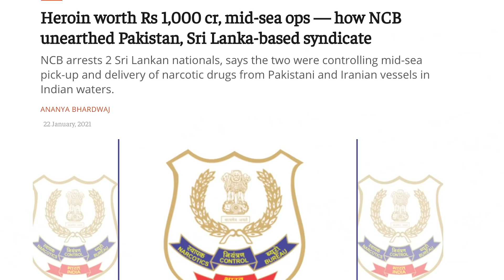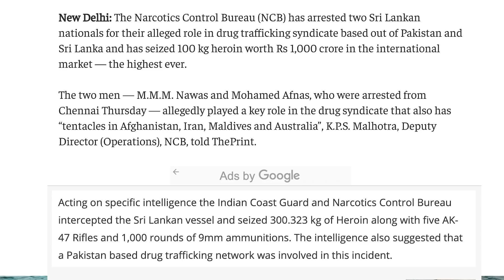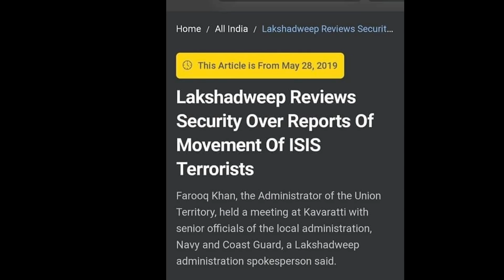ദ്വീപിന്റെ പെൺപുലി ഐഷ | Lakshadweep Issue Malayalam | Manorama News Counterpoint | Sunitha Devadas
Lakshadweep Issue Malayalam | Lakshadweep Malayalam News | Malayalam Live News | Manorama News Counterpoint | Sunitha Devadas | Manorama News Counterpoint | Manorama News Malayalam

CREDIT for news clips: Manorama News
Videos used for news reporting purposes

[ Acknowledgment ]
The Manorma News videos are used in this video for news reporting purposes.